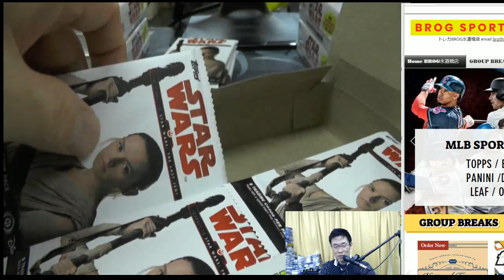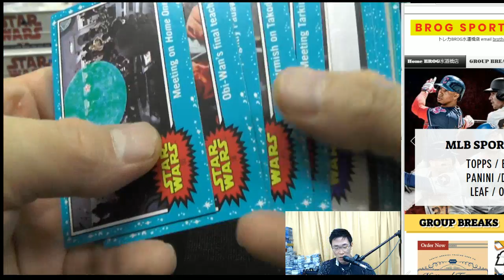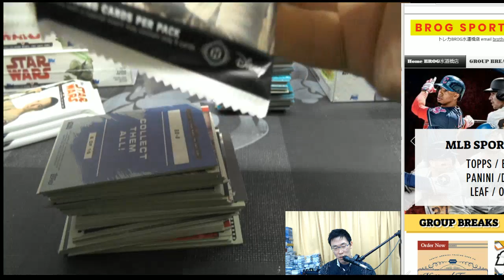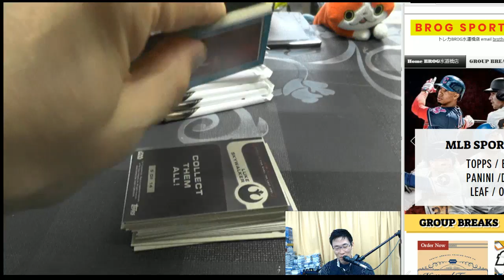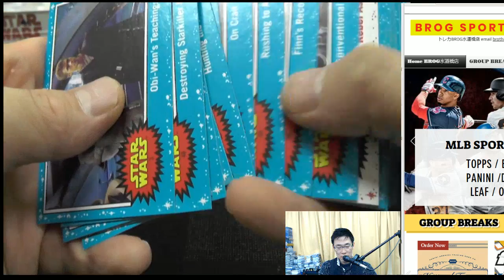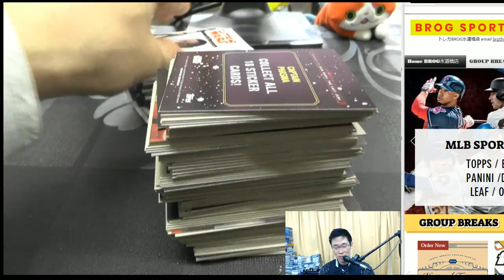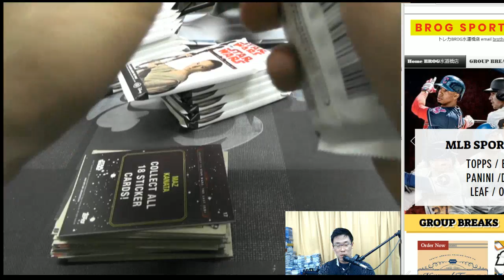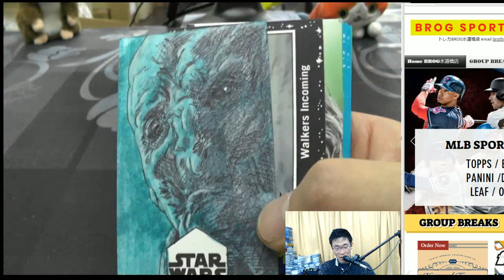スターウォーズ・トレカ開封！BGBPB 2015 TOPPS STAR WARS JOURNEY TO THE LAST JEDI 5BOX 2018 06 20